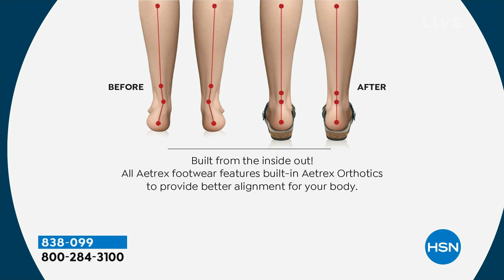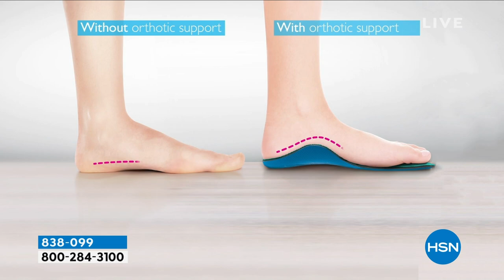Aetrex Cameron SlipOn Canvas Sneaker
This fashionable easytowear sneaker, with arch support, provides the lift you need on long days.